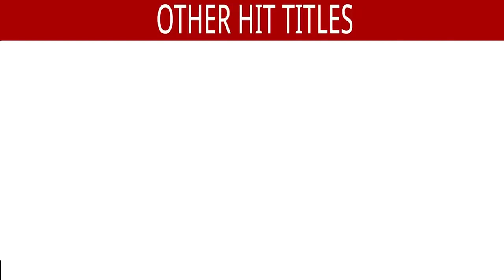DJ Remix Songs Non Stop DJ Party Songs Hindi Party Songs new 2023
ଚ୍ୟାନେଲ୍ |